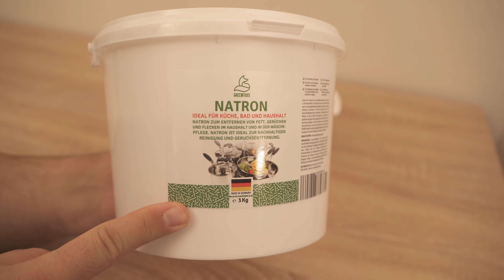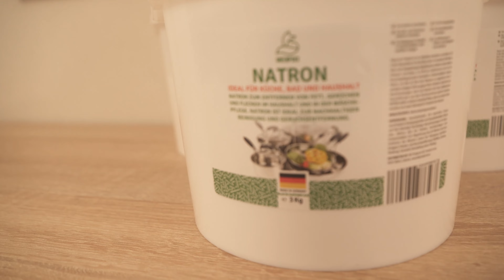DAMIT kannst du verfärbte Dosen wieder SAUBER bekommen 💥 (überraschend einfach) ⚡️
Hast du eine rot eingefärbte Dose? - Hier zeige ich dir, wie du diese wirklich einfach reinigen kannst!

Das kennst du sicherlich auch, sobald du etwas rotes in einer Tupperdose oder Plastikdose hattest, ist die Dose direkt verfärbt. Und auch durch das normale abwaschen geht diese Verfärbung nicht mehr aus der Dose heraus. Doch dafür gibt es einen guten Trick und den möchte ich dir in diesem Video einmal zeigen.

Alles was du dafür brauchst ist etwas Natron und warmes Wasser. Fülle das Wasser in die Dose und gib dann das Natron mit dazu. Lasse die Mischung am besten über Nacht in deiner Dose. Am nächsten Tag kannst du dann damit beginnen das ganze auszuspülen und nochmal auszuwischen.

Danach sollte die rote Farbe aus deiner Dose verschwunden sein und sie sieht wieder wunderbar sauber aus! Probiere diesen genialen Reinigungstrick doch unbedingt einmal aus, wenn du auch rot verfärbte Plastikdosen in deinem Schrank hast!